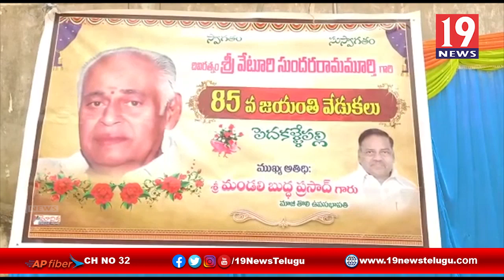ఘనంగా వేటూరి 85 వ జయంతి వేడుకలు - కృష్ణ జిల్లా